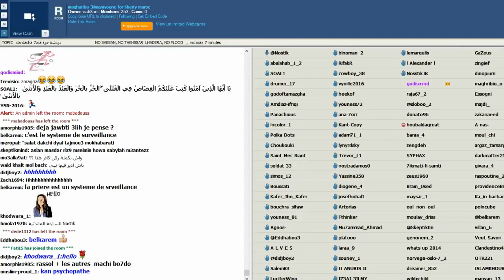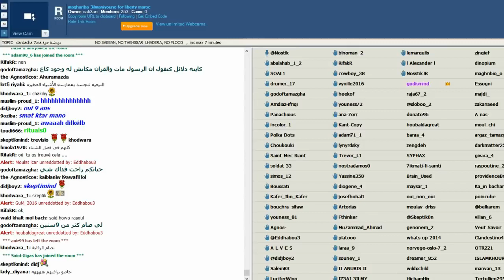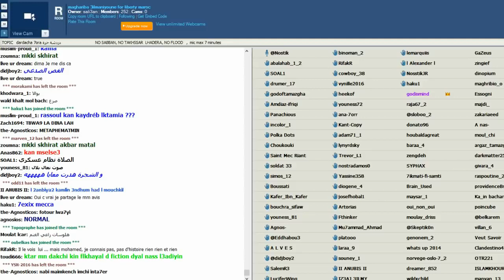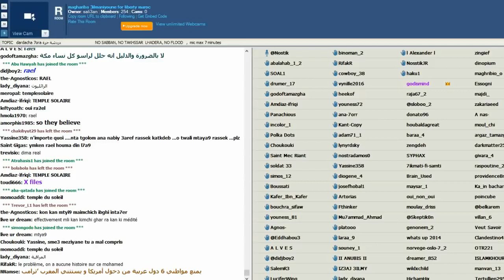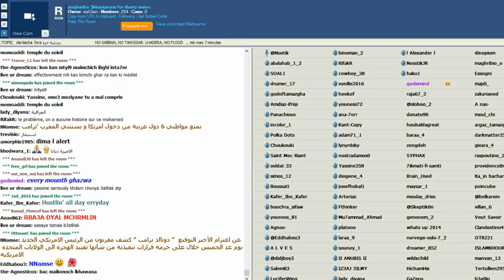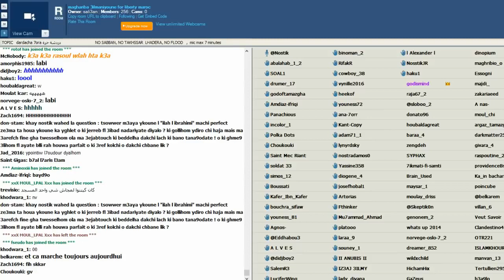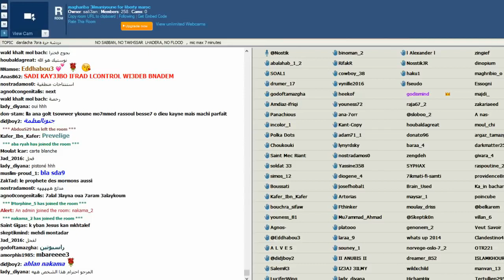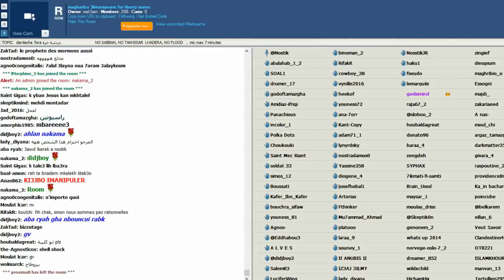هل كان محمد ؟؟؟